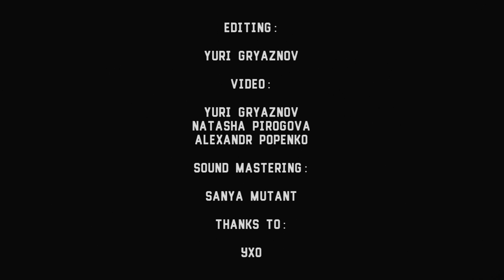Kazuki Tomokawa [友川 かずき] - 3 - Live@Plivka, Kiev [03.06.2016] (multicam)